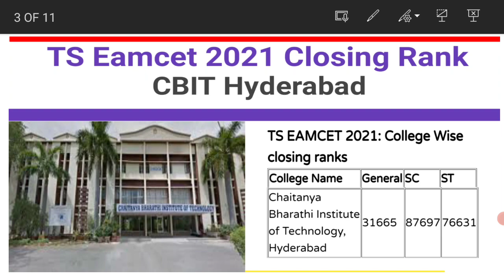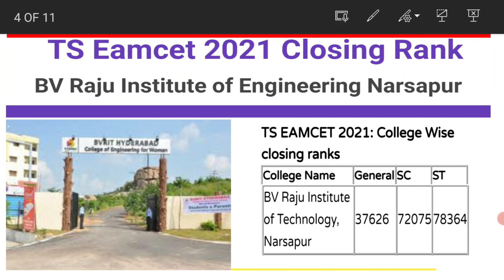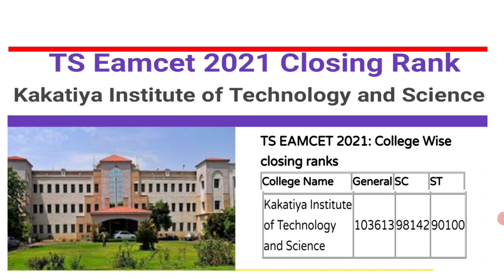Top 5 Engineering Colleges in Telangana|TS Eamcet 2021 College wise Closing Rank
TS EAMCET Exam Date 2022 (Out) - Application Form, Admit Card, Result Dates,
eamcet.tsche.ac.in, TS EAMCET Exam Date 2022, TS EAMCET Hall Ticket 2022, TS EAMCET Counselling Date, The Telangana EAMCET exam date 2022 are July 14, 15, 18, 19 and 20, When will TS EAMCET 2022 registration begin?, What is TS EAMCET 2022 official website?, What is the last date to apply for TS EAMCET exam 2022 without late fee?, What is TS EAMCET 2022 hall ticket date?, When will TS EAMCET result 2022 be declared?, Is TS EAMCET 2022 reduced syllabus?, How can I apply for eamcet 2022?, Is eamcet easy or hard?, Is Ncert enough for EAMCET?, What are the important topics for ts- eamcet that should be..., Which chapters are important for EAMCET?, When was TS eamcet 2022 exam date?, Can we write TS EAMCET twice?, Which books are useful for EAMCET?, What is the rank for 120 marks in TS eamcet?, Is TS eamcet easy Quora?, Is IPE enough for eamcet?, Is maths easy in eamcet?,
Can we write TS EAMCET twice?,
What is the date of JEE Mains 2022?,
Which books are useful for EAMCET?,
What is the rank for 120 marks in TS eamcet?,
Is TS eamcet easy Quora?,
Is IPE enough for eamcet?,
Is Narayana material enough for eamcet?,
Is JEE preparation enough for TS eamcet?,
How can I study for TS EAMCET?,
Is maths easy in eamcet?,
What is eamcet weightage?,
What is the last date of TS eamcet 2022?,
Is TS eamcet 2022 notification released?,
How many seats are there in TS eamcet 2021?,
What is the rank for 40 marks in eamcet?,
How many write TS eamcet?,
Can AP students apply for TS eamcet?,
Which material is best for eamcet?,
Which book is best for TS eamcet preparation?,
What should I study for eamcet 2021?,
Will IPE marks added in EAMCET 2022 TS?,
What is the highest marks in TS eamcet 2021?,
How can I get 10000 rank in EAMCET?,
Is EAMCET useful for engineering?,
Is EAMCET easier than JEE mains?,
What is the importance of EAMCET?,
Is TS EAMCET 2020 Tough?,
How can I prepare for TS EAMCET Quora?,
Is eamcet easy or hard Quora?,
How do you get 500 below rank in EAMCET?,
How do you get 100 marks in TS eamcet?,
Does TS eamcet have negative marking?,
How long does it take to prepare for EAMCET?,
What is the difference between IPE and EAMCET?,
How many marks is AP EAMCET?,
What are the important chapters for TS eamcet 2021?,
What is the dress code for TS eamcet 2021?,
Is AP eamcet difficult?,
What is CDF exam in Narayana?,
Is Narayana Module good for NEET?,
Is IPE marks added to EAMCET 2022 in AP?
Which rank is best for EAMCET?,
When was TS eamcet 2022 exam date?,